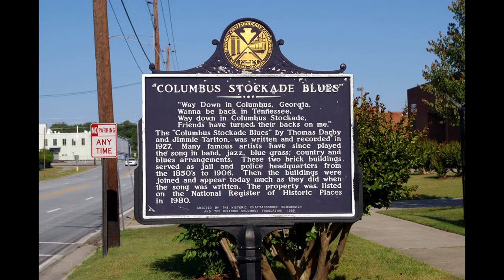COLUMBUS STOCKADE BLUES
© darby & tarlton - most recall the interpret of doc watson... which brought me inspiration  and originality